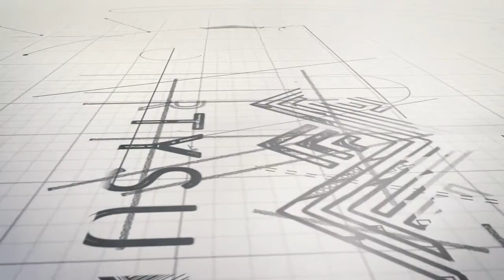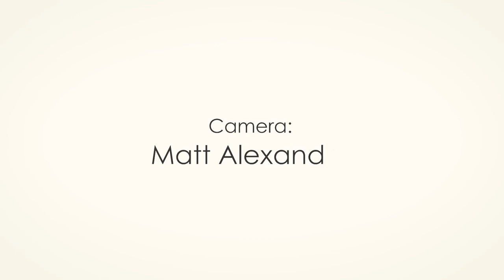"Property Summits" - Episode 3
Another popular edition of the show where 5 expert panellists from different disciplines of property discuss key issues and strategies.